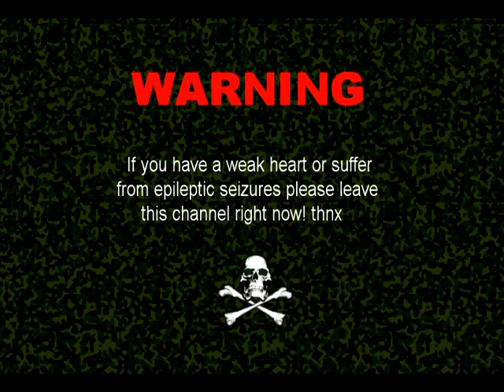Ninjatron - Kung Fist (unreleased) V I P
This track has a story behind it ENJOY.  minimal dnb